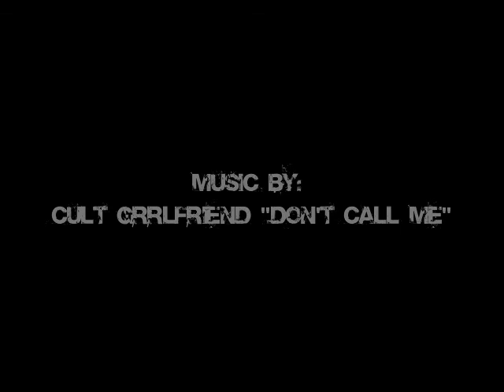Think Like a Label Video Blog Episode 1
It was really fun to goof off with Ricky Reed of Wallpaper. a couple of weeks ago, but the music industry isn't all about meeting and interviewing big producers and musicians.

That doesn't happen for a very long time. There are come initial steps to take when starting out as a band and I'm interested in talking about a couple of those topics.

This is Think Like A Label's first official video blog that will be hosted by me, and other musicians and industry professionals.

Today, I took the time to introduce myself and the site and to thank our readers for being so amazing and supportive. We can't make it without you. If you have any questions or comments, feel free to write to us or comment on our individual posts. Me and the rest of the staff are available to openly answer your questions.

Thanks!  You're awesome!

Jordannah and Think Like A Label Team